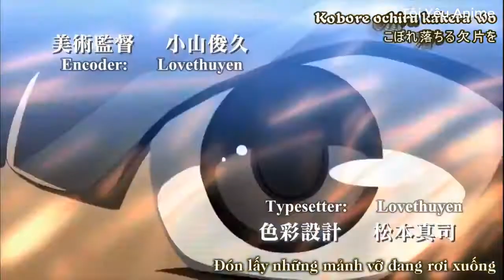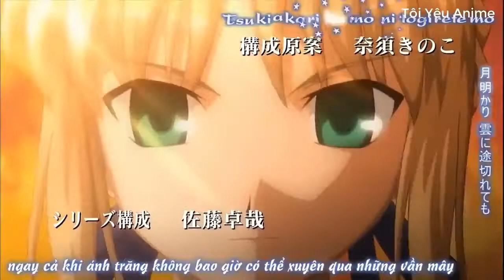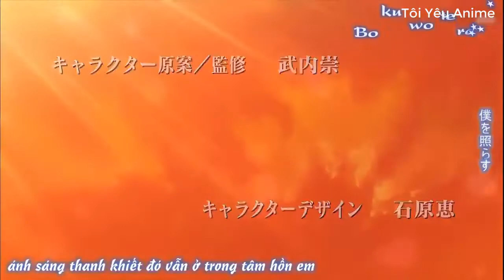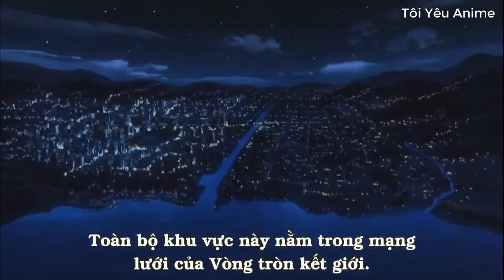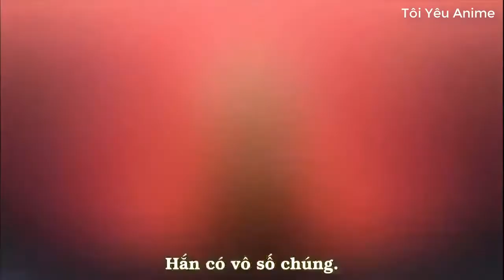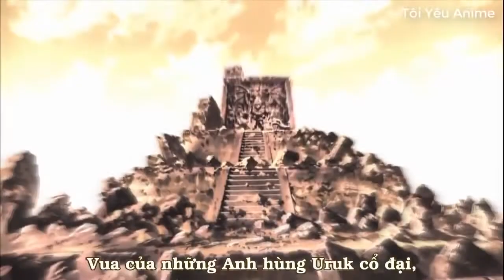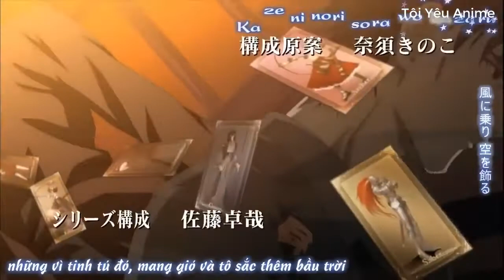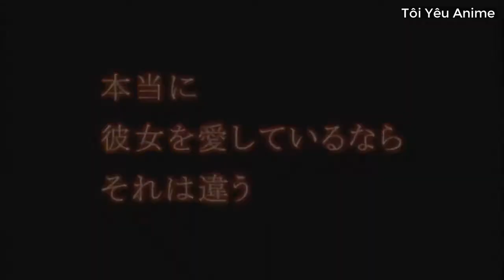(anime)Cuộc Chiến Chén Thánh Phần 2